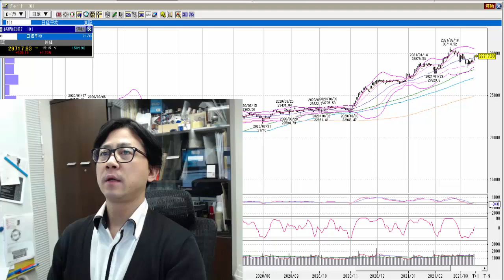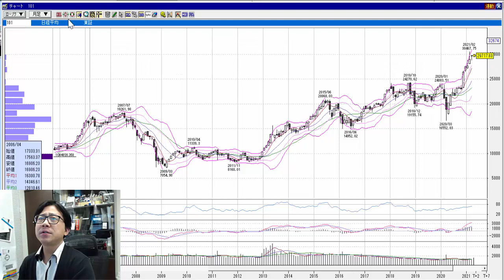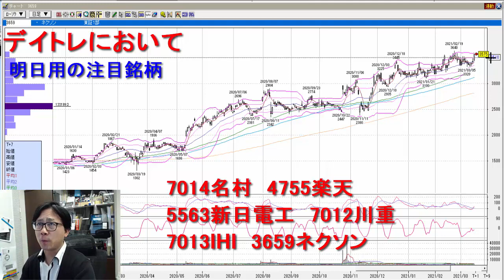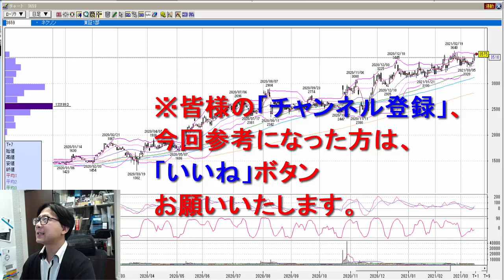【株式投資】高安切り上げ＆明日の注目銘柄6選！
8：45～10：00